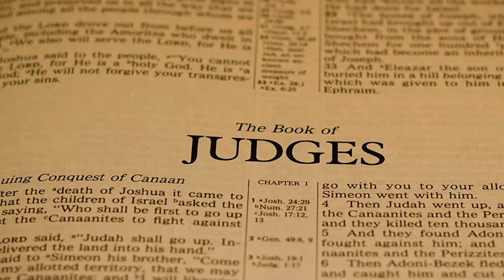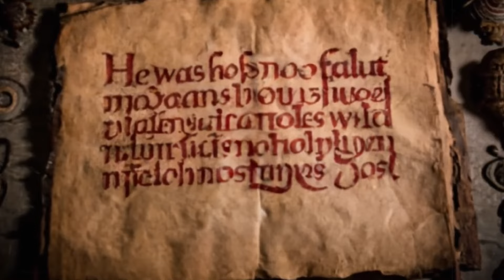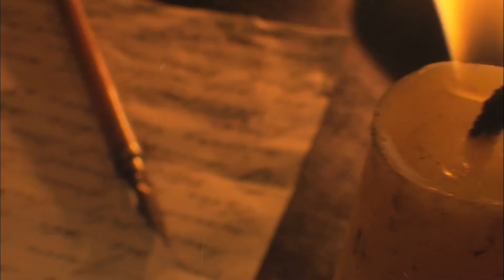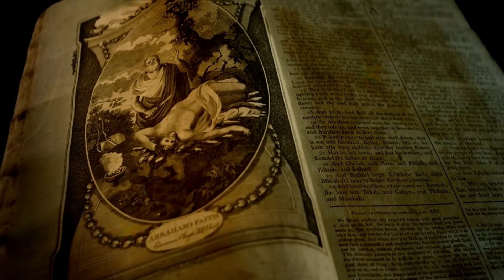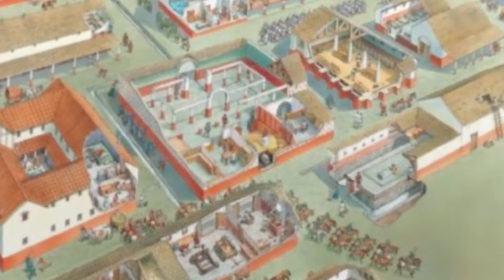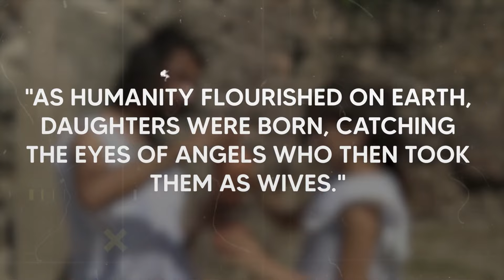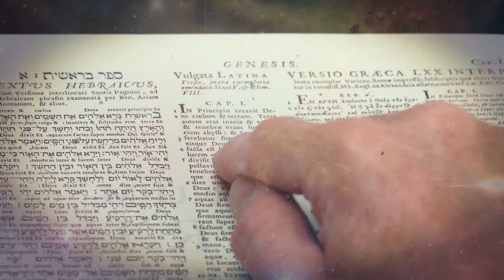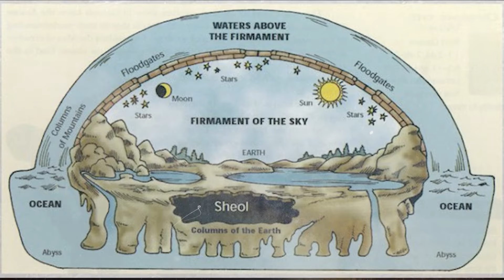Judas' hidden secret: The truth about Jesus' death is finally revealed! It will blow your mind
In today’s groundbreaking video, we delve into a mystery that has fascinated scholars and spiritual seekers alike for centuries. "Judas’ Hidden Secrets: The Truth About Jesus' Death Finally Exposed!" takes you on a thrilling journey through ancient manuscripts and forgotten texts that reveal startling new details about the final moments of Jesus Christ.

For years, Judas Iscariot has been portrayed as the ultimate betrayer. But what if there’s more to his story than we’ve been led to believe? We’ll explore newly uncovered documents that offer a shocking perspective on Jesus’ crucifixion—perspectives that challenge conventional narratives and provide fresh insights into this pivotal event in history.

Join us as we uncover the hidden truths and examine the implications of these revelations for our understanding of one of the most significant events in religious history. Don’t miss out on this eye-opening exploration of Judas’ secrets and their impact on the legacy of Jesus.